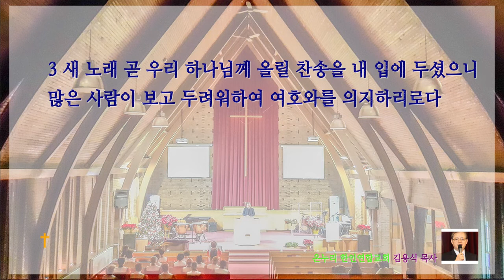매일 말씀묵상 2021.4.13.